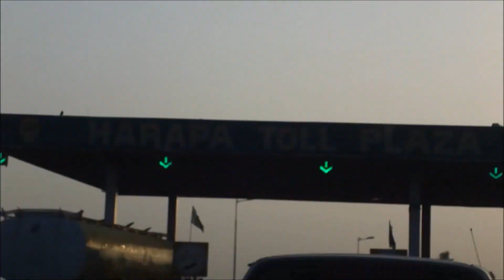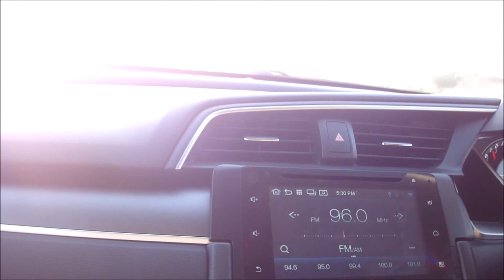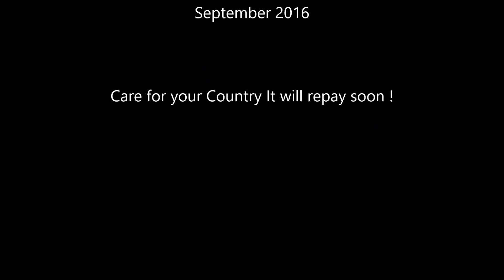Lahore to Multan N5 Road Conditon and Traffic till Kassowal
Let this Video Take you through The Mid Country Roads of Pakistan. The Car passes by Okara, Sahiwal, Harrappa, Chichawatni and ends at Chak 117/12L at Kassowal. But this might give u a general idea of the traffic and road condition uptil Multan. The power plant shown is the sahiwal Thermal Power Project now completed as the first project of CPEC- Pakistan China Economic Corridor.